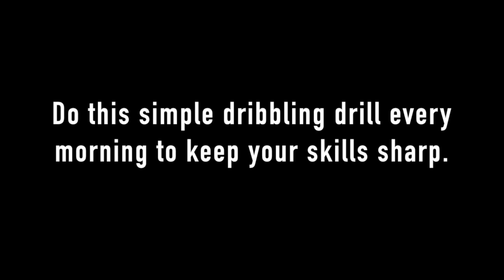Soccer Drills I Want You To Do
Soccer Drills I Want You To Do | Players like Sergio Ramos, Pepe, Vincent Kompany, and Gerard Pique are using these 1v1 defending soccer tips and you can use them to with this FREE download “10 advanced soccer secrets your coach isn’t showing you”

Soccer Drills I want you to do every morning.

*You can use all the SHARE icons below this video to do it quickly

If you're really serious about becoming a better soccer player or footballer start by downloading this FREE course “10 Advanced Soccer Secrets Your Coach Isn’t Showing You”:
Soccer drills I want you to do. These skills are used by some of the best defenders in the world like Diego Godin, Nemanja Matic, Javier Mascherano, Vincent Kompany, and many other great defenders! Hopefully, you’ve learned something from this video and will use these 1v1 defending soccer tips to make yourself a more complete player and better defender.